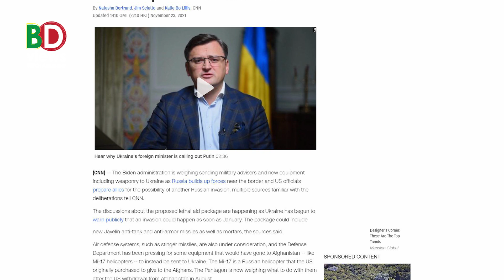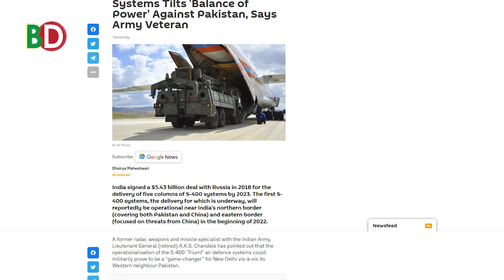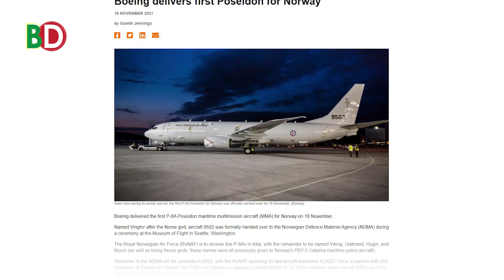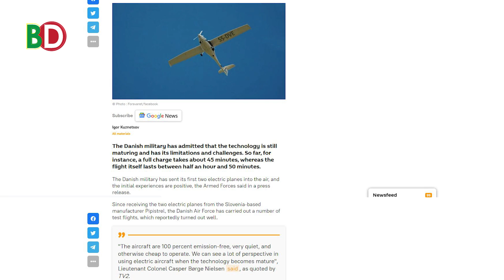ভারতের এস-৪০০ বদলে দেবে এ অঞ্চলের সামরিক ভারসাম্য! জানুয়ারিতে রাশিয়ার অভিযান!